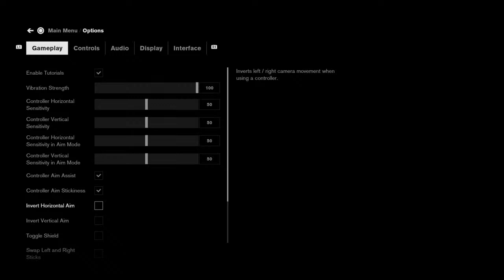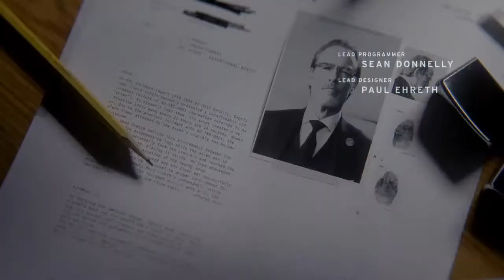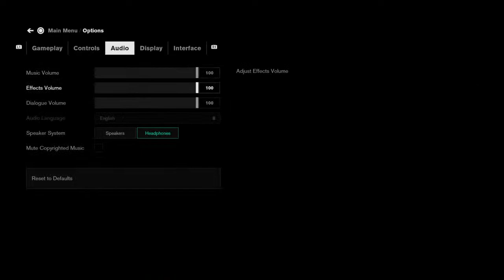Gabriel Plays - Control (Part 1)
Formerly Confused Matthew and Stand in Stan, Now just Daniel and Gabriel Warren. Two twins doing stuff on the internet.

Join us for a weekly podcast where we talk about all things Sci fi, Fantasy, Movies, Video games and whatever the hell else we want to talk about.

We both livestream video games very often, sometimes alone, sometimes together and we invite you to join us for those as well.

We hope to add a lot more content soon, we've both been very bored of late and we miss talking about stuff so, if you'd like to join the conversation, stay tuned!